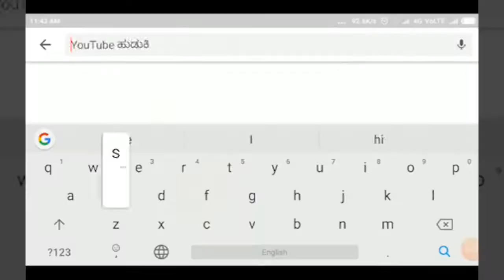RAIBAG-ಶಾಸಕ. ಪಿ ರಾಜೀವ.ಗಾಜಿನಮನೆಯಲ್ಲಿ ಕೂತು ..! ಬೇರೆಯವರಿಗೆ ಕಲ್ಲು ಎಸೆಯುತ್ತಿದ್ದಾರೆ - ಬೇಡ ಜಂಗಮ ಸಮುದಾಯ.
RAIBAG-ಶಾಸಕ. ಪಿ ರಾಜೀವ.ಗಾಜಿನಮನೆಯಲ್ಲಿ ಕೂತು ..!  ಬೇರೆಯವರಿಗೆ ಕಲ್ಲು ಎಸೆಯುತ್ತಿದ್ದಾರೆ - ಬೇಡ ಜಂಗಮ ಸಮುದಾಯ||SATYAM TV KANNADA||